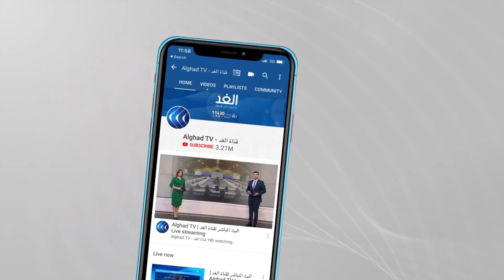مراسلة الغد: البيطار يداوم عمله ويعقد جلسة مغلقة بشأن تحقيقات انفجارمرفأ بيروت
وافق مجلس النواب اللبناني على إجراء الانتخابات التشريعية في السابع والعشرين من مارس المقبل.

على جانب آخر نظم عدد من اللبنانيين وقفة تضامنية أمام قصر العدل لدعم قاضي التحقيق في انفجار مرفأ بيروت طارق البيطار. وتتزامن الوقفة مع انعقاد جلسة مجلس القضاء الأعلى بحضور البيطار.

المزيد من التفاصيل مع مراسلة الغد من بيروت كلودي أبي حنا عبر النشرة الإخبارية